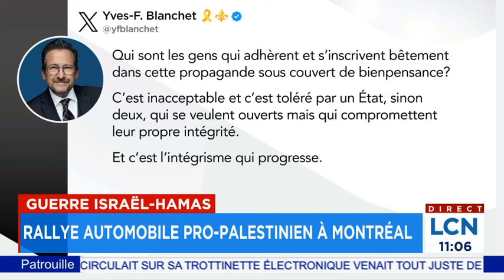Des militants palestiniens bloquent un chemin de fer